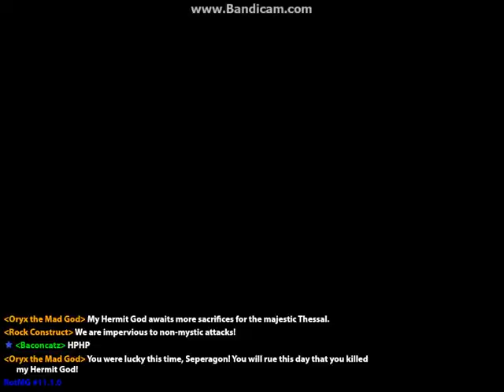Maxing a Wizard Pt. 1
Maxing a wizzy starting with dia, mnova, moon, and para def